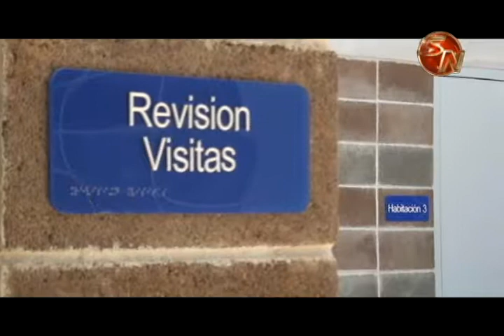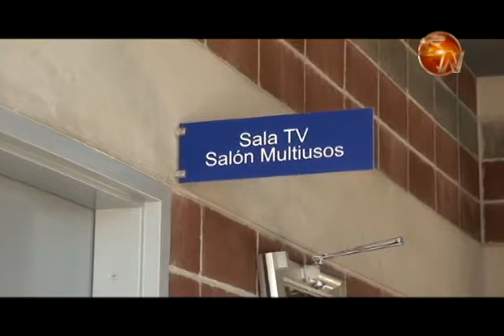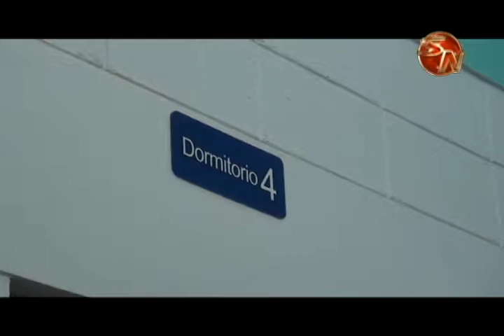La semana anterior comenzaron las lecciones en la Unidad de Atención Integral de Pérez Zeledón